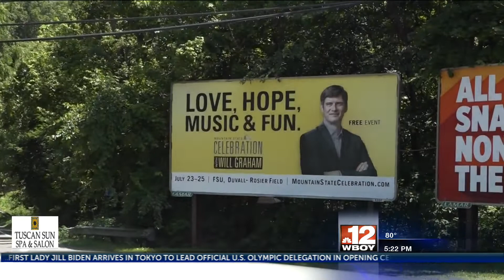Final preparations under way for Mountain State Celebration in Fairmont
BIlly Graham's grandson headlines the event